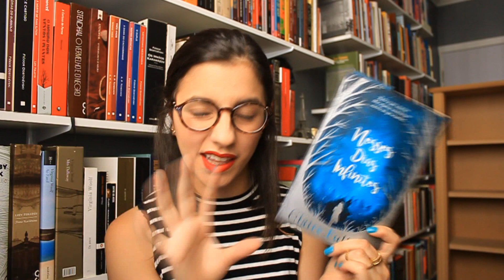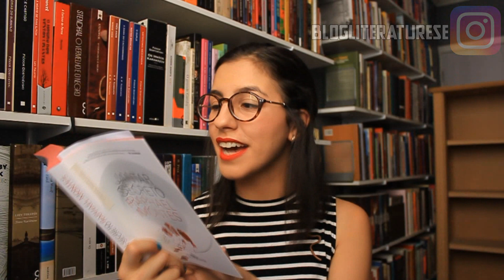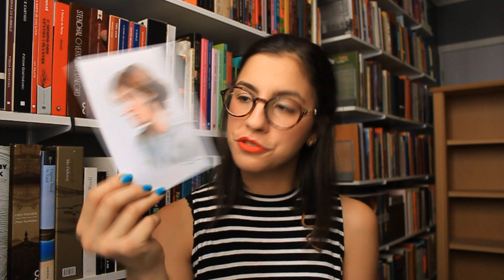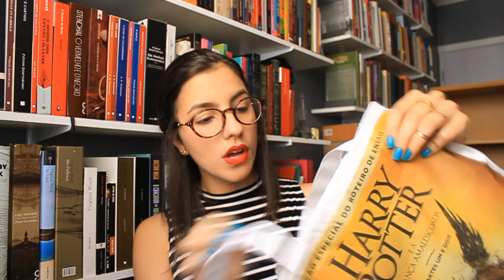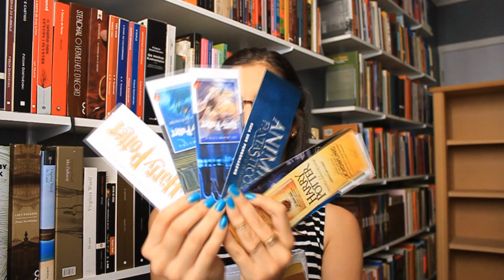NOVOS NA ESTANTE - Dezembro de 2016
Onde comprar os livros citados:
Nossos dias infinitos
Tudo que deixamos para trás
Jantar secreto
Os vestígios do dia
Além do bem e do mal
Thérèse Raquin
Cidadania no Brasil
Harry Potter e a criança amaldiçoada

Fellipe Ernesto:
Face: /fellipe-ernesto-drawings

📬  Endereço para envio de cartas, livros, presentes e material de divulgação:
CEP 13202970
Vila Arens
Jundiaí-SP